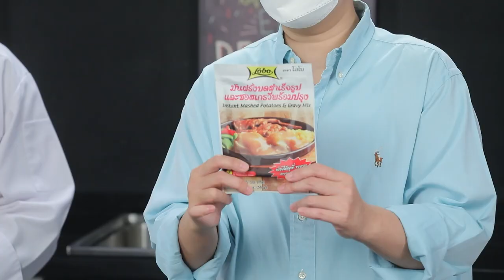Cheese Croquette | Cooking Guru 230